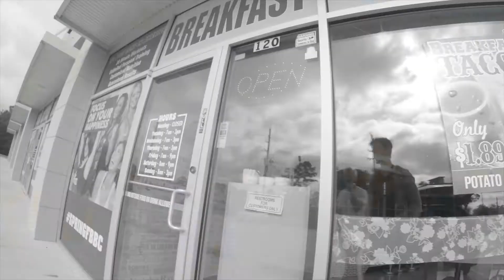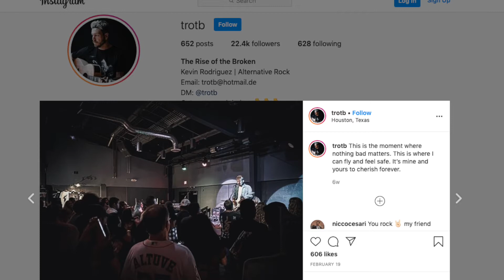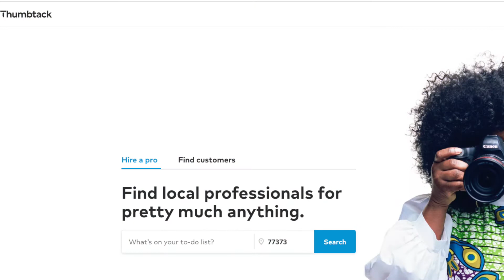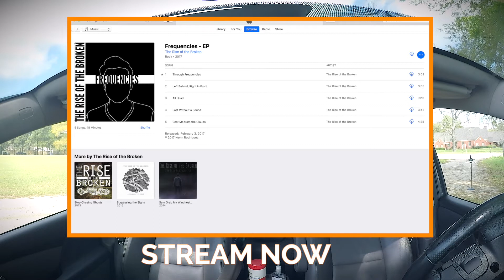Musicians In Minivans Eating Tacos with The Rise Of the Broken / Kevin Rodriguez NEW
Being an artist or songwriter, wherever you are from, is hard. It's especially hard without a community of people. This community could be other songwriters or other people that bring skills to help you as a songwriter.

I am a producer and sound engineer. I make music, mix and master records. My goal is to work for an artist to make their music the best it can be.

So this show idea came out of a desire to connect with more artist in Houston specifically and to learn from each other.

This week we got to eat tacos with Kevin Rodriguez. He's the lead singer and songwriter of a band called "The Rise of The Broken."

We talk about a ton of great things that will be helpful to songwriters out there. Here is a list of most important topics we discuss:

- We have to put in the work
- Post content that
- There is no 1,2,3 Formula for Success
- Gear is important but it's not ultimate

Kevin is in the middle of recording his next album. But you can lease to THROUGH FREQUENCIES anywhere music is streaming. Search for band name "The Rise Of The Broken."

Need a producer for your music?